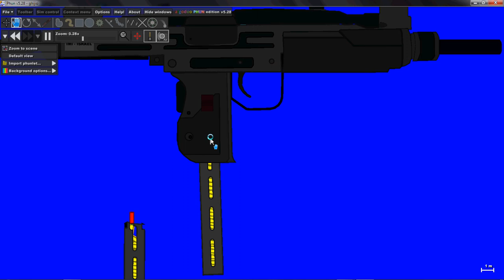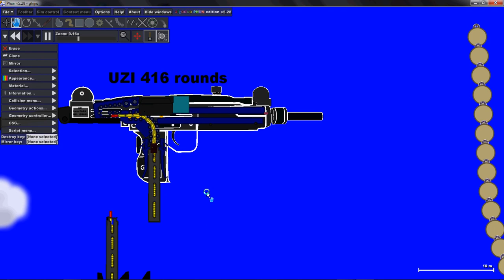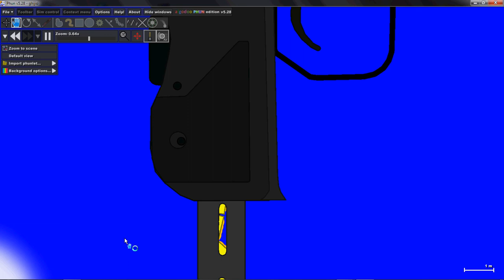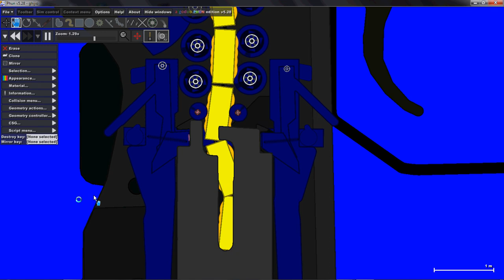PHUN uzi 2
2nd video of my PHUN uzi. See more PHUN videos on my channel.
Sorry for lags and for ugly colours: problem with CamStudio settings.